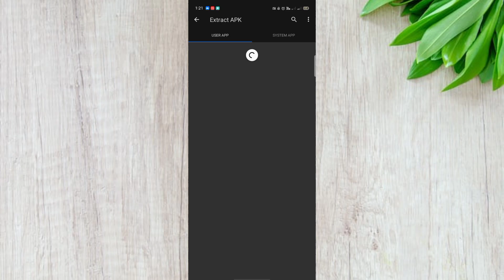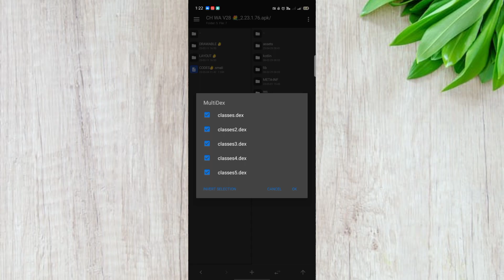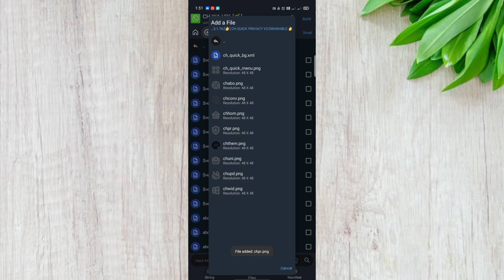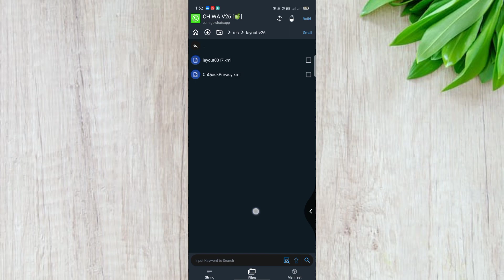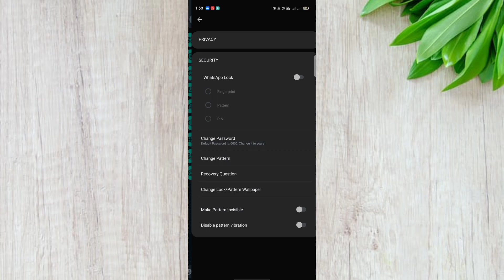• [🍋] • HOW TO ADD QUICK PRIVACY FOR 2.23.1.76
Or

(Most importantly: Please note that the words and phrases below are not content in the video and are used to search the video more.)

WHATSAPP IMUNE SECUNDÁRIO - NOVA TRAVA DE zap imune - whatsapp new update whatsapp imune a trava zap
COMO o ,TRAVAZAP, FUNCIONA,
ENTENDENDO, O MISTÉRIO,DO TRAVAZAP pack de trava,zap,FACÇÃO, DO,TRAVAZAP
TUTORIAL,DE COMO,BAIXAR TRAVAS PARA,TRAVAZAP, E ENVIAR,PARA,ALGUÉM
sh4 WhatsApp inmune
whatsapp imune a todas as travas secundário 2021
Clear
whatsapp imune secundário terremoto
novo whatsapp secundário imune a tudo 2021
whatsapp secundário novo
whatsapp imune secundário novo
iblis devil WhatsApp
whatsapp business inmune secundario
melhores whatsapp imune primário
imune primário
tm WhatsApp inmune
tm WhatsApp imune secundário
tm 777
recode whatsapp philipp
rashan phlipp whatsapp imune
nova trava de foto